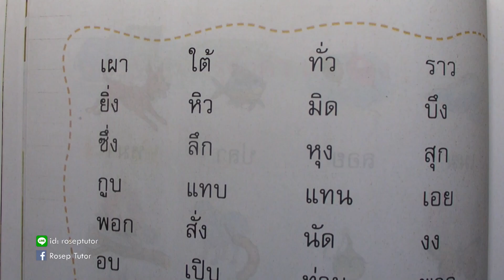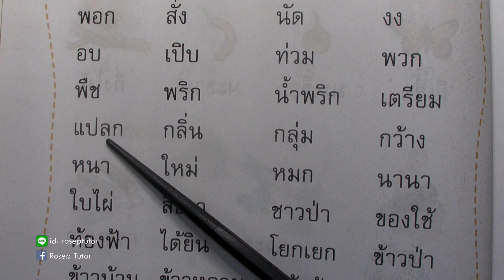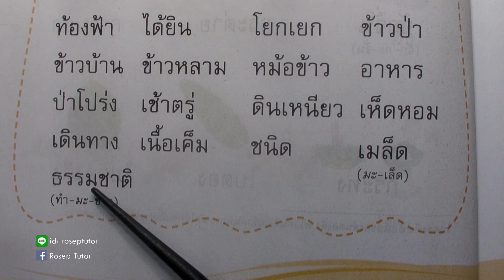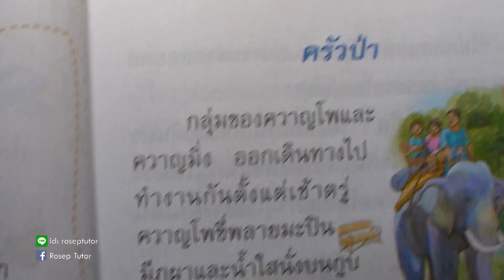ภาษาพาที ป. 2 บทที่ 3 ครัวป่า (3)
ฝึกทักษะการอ่านวิชาภาษาไทยสำหรับชั้นประถมศึกษาปีที่ 2 ชุดภาษาพาที บทที่ 3 เรื่อง "ครัวป่า"